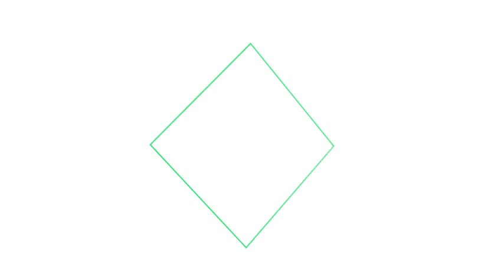Mini-jeux - TheHiveMC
Une partie de Block Party , Cowboys and Indians , Splegg sur le serveur : play.hivemc.com

Pseudo: Lele26_